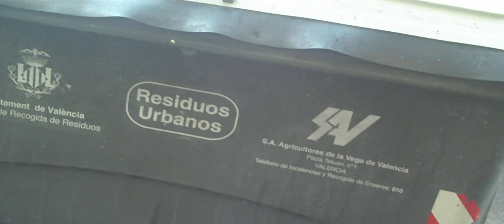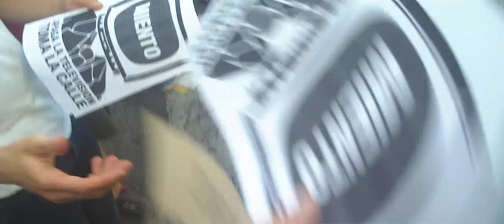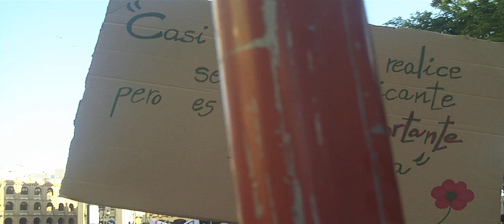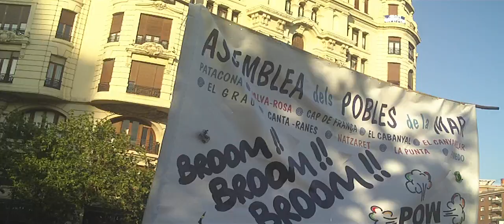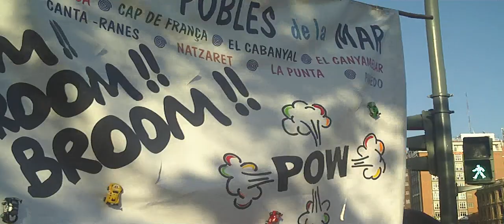19J Valencia - Miles de personas tomaron la calle,compruebalo!!_36.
las imágenes hablan por si mismas...

On June 19, 2011 thousands of people take the street in Valencia, Spain, in protest against the social policies that are being taken these days in the EU. This event has been supported in multiple cities across Europe and from abroad ...

 El 19 de Junio de 2011 miles de personas toman la calle en Valencia, España, en protesta por las politicas sociales que se estan tomando estos dias en la UE. Esta manifestacion ha sido respaldada en multiples ciudades en toda Europa y parte de  extranjero...